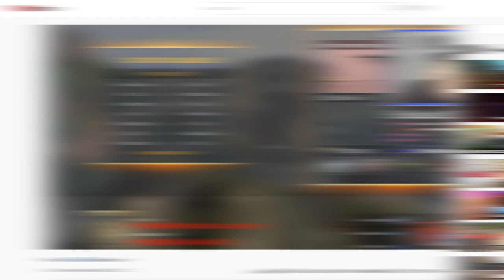This MW2 video is in your recommended... here's why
This Call of Duty: Modern Warfare 2 trickshotting video is in your YouTube recommendations... here's how I broke the YT algorithm

This video is an experiment to see if we can break the YouTube algorithm with a gaming video featuring a Call of Duty: Modern Warfare 2 trickshot on Xbox 360 that reminded me of the golden days of trickshotting. Try not to take this video too seriously, I'll be back tomorrow with another banger as always.